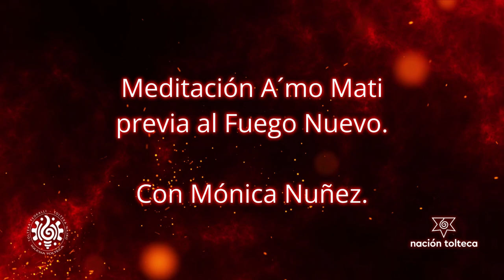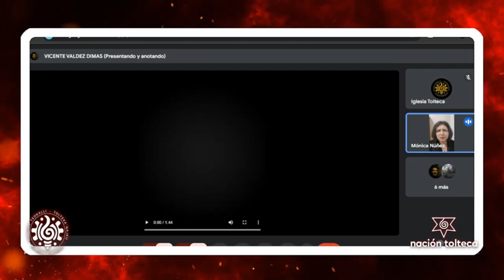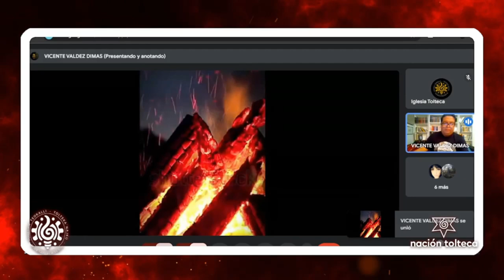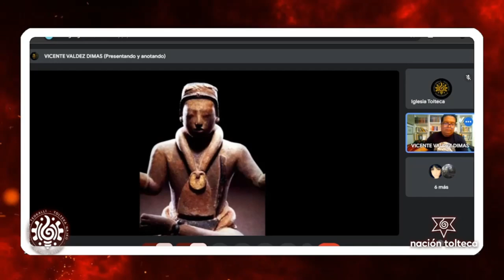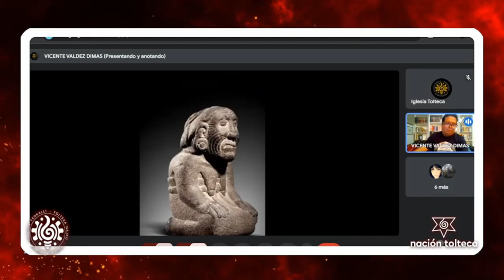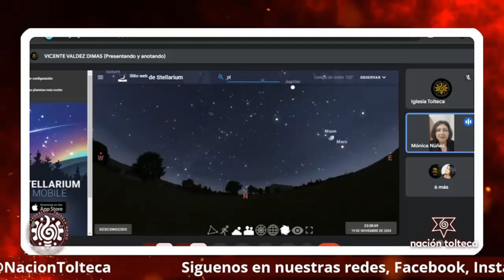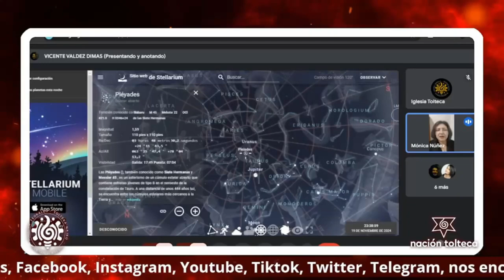Encendido de Fuego Nuevo 2024. Meditación A´mo Mati previa al Fuego Nuevo con Mónica Nuñez. 5/6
Participando Frank Díaz, Rosita Bouchot, Vicente Valdez, Omei y Chiknawi Atl.